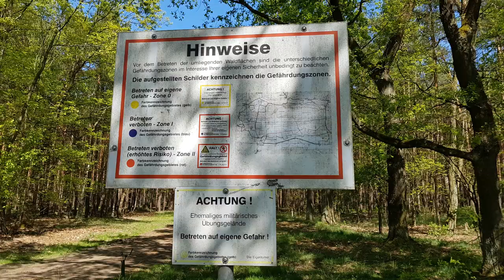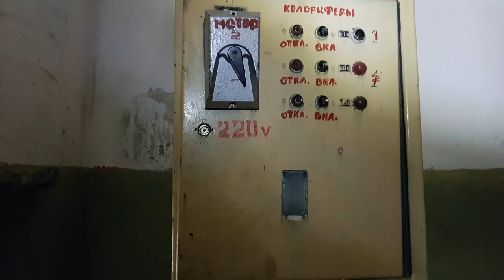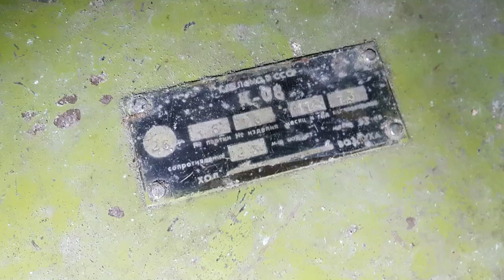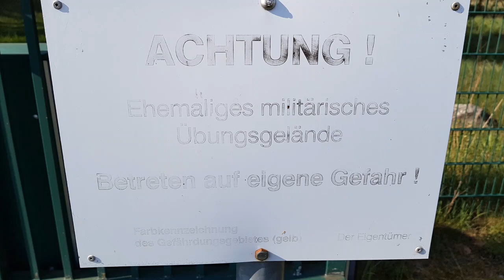Juterbog Heidehof Charlottenfelde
Atomowe schrony dowodzenia , środek lasu, wejścia zamaskowane i wyglądają z daleka jak sterta drzew.Okolice Juterbog, teren poradzieckiego poligonu.